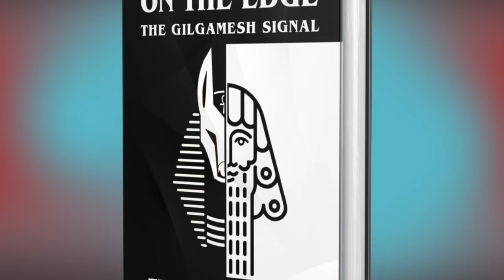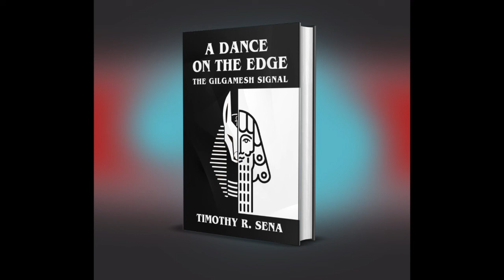Audiobook: The Gilgamesh Signal Ch 1: Potential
An audio sample from A Dance on the Edge, book 2, The Gilgamesh Signal Ch 1: Potential.

One man. One choice. Two worlds.

In life, there’s always a choice- how we choose to live, or which path to take. No matter what we do, we will always have to decide, one way or the other... but what happens to the version of you that makes the other choice?

After all, every choice comes with a consequence.

When Noé is suddenly given a difficult choice, he is confronted both with the ultimate opportunity- and the ultimate risk — with everything riding on his decision.

If humanity were to create the ultimate artificial intelligence, how far would they be willing to go?

Would we choose to face our demons... or choose to ignore them?

After every choice made, a path is split, and this quantum tale explores two parallel realities:

One, in which our hero follows the path he was meant to take, where he is able to rise and meet his responsibility to protect those he loves.

And another, in which he fails to become the hero he was meant to be, the hero our reality needed.

Explore the potential futures of humanity and AI in this gripping psychological thriller about a troubled programmer named Noé Utnapishtim- a dying man who was given a chance at immortality. Each choice he makes, alters the future of our universe.

The fate of all existence dances on the edge between order and chaos — a tale of two parallel realities, told at once.